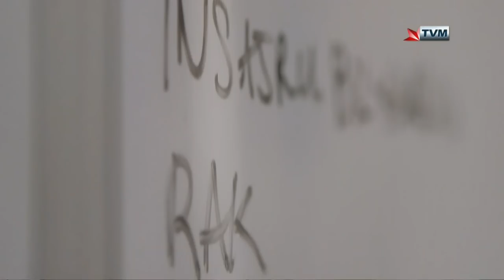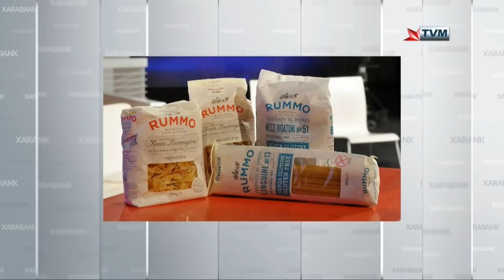Klassi Ghalina Cast & Sibtek Team Interviewed on Xarabank